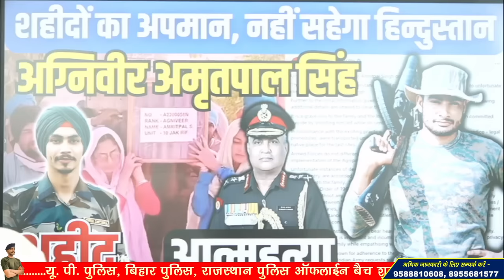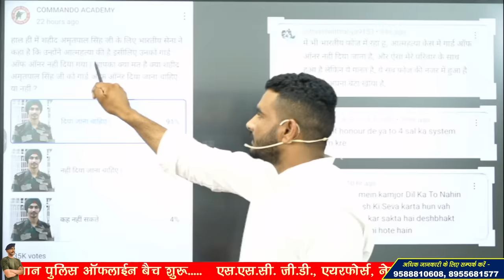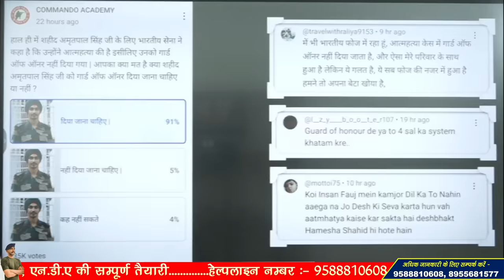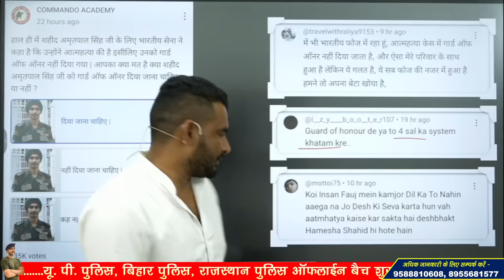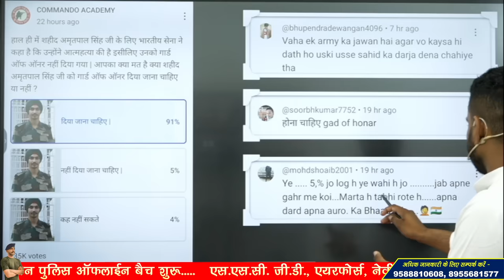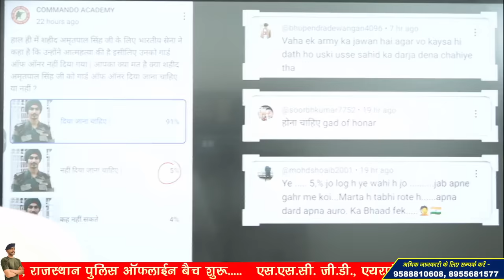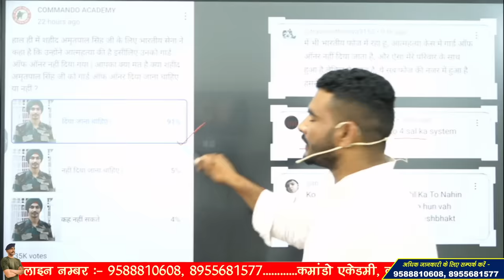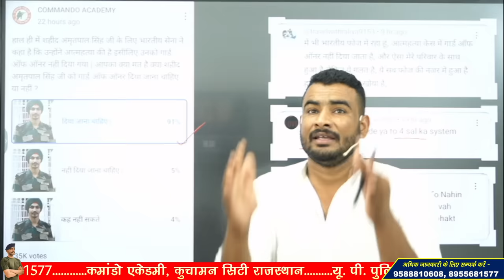agniveer amritpal singh 😢 | शहीद या आत्महत्या ? शहीदों का अपमान नहीं सहेगा हिन्दुस्तान 🇮🇳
3 Month Batch (3 महीने का बैच)

Virat Choudhary
CRPF Commando